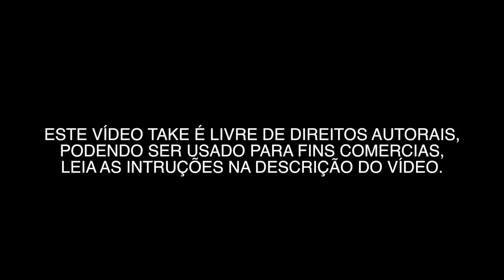SÃO PAULO/PARQUE VILLA LOBOS 0001 - VÍDEOS GRÁTIS